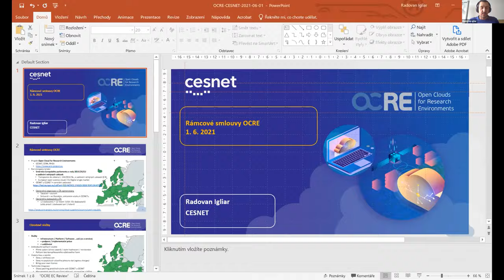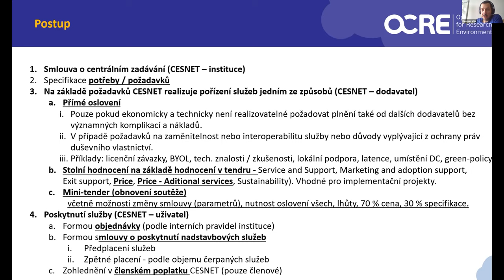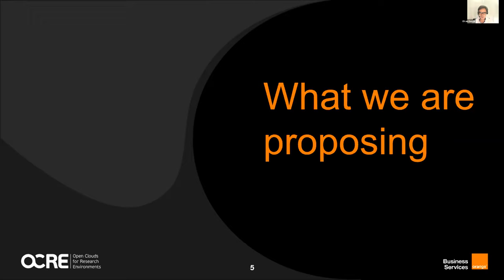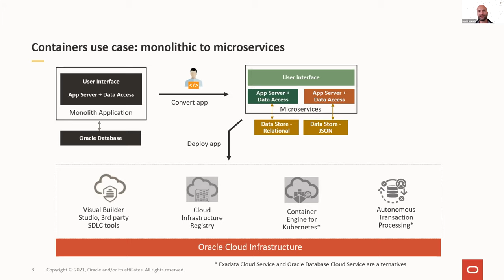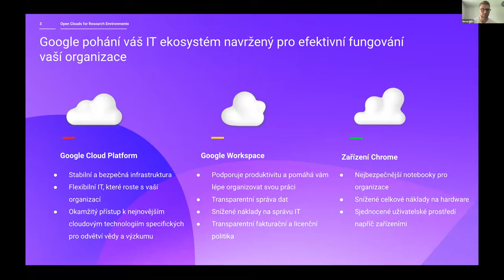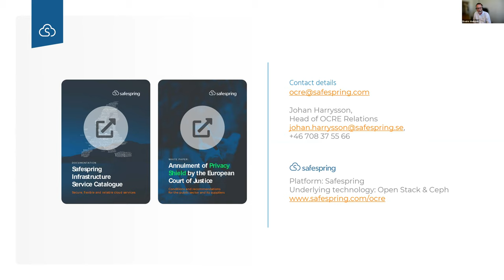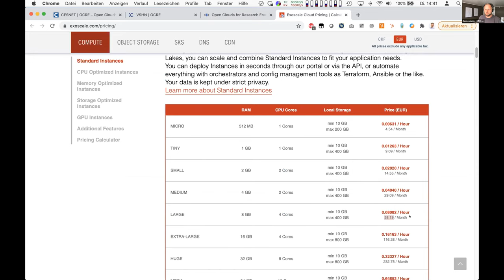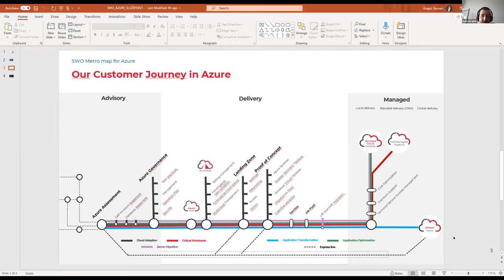Seminář OCRE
Představení cloudových služeb a rámcových smluv OCRE